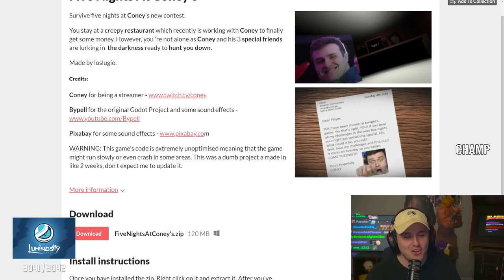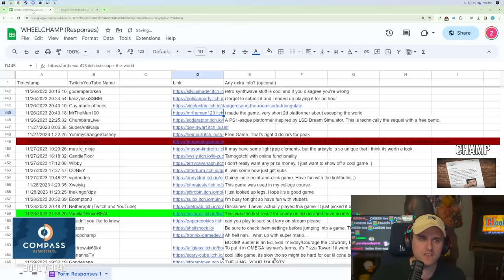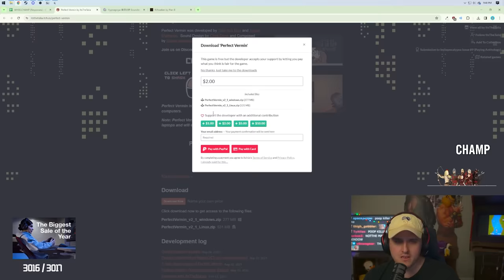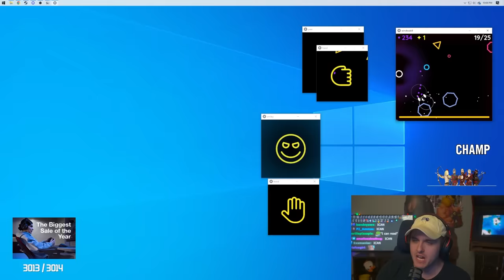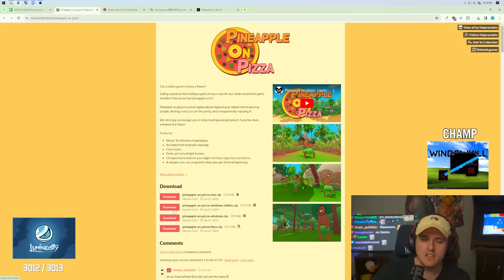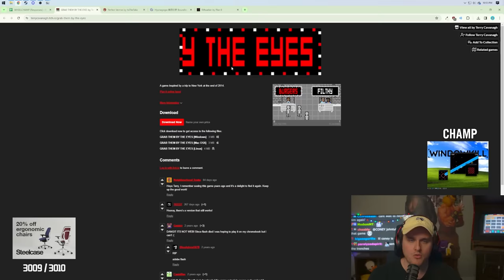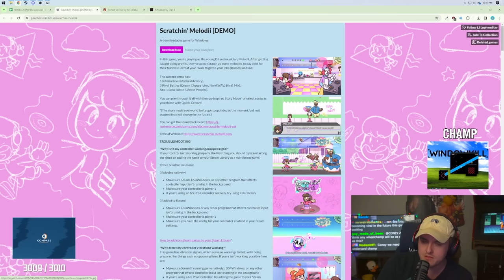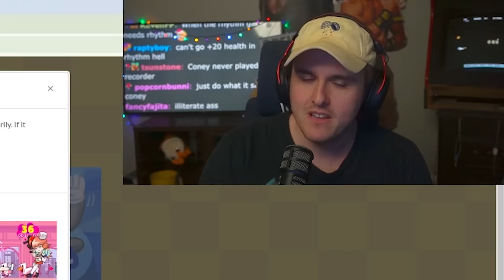These Indie Games are CRAZY GOOD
Coney spins the Wheelchamp wheel for the best indie games ever made and finds some extraordinary games, including one where someone fanmade a Five Nights At Freddy's game but replaced everything with Coney.